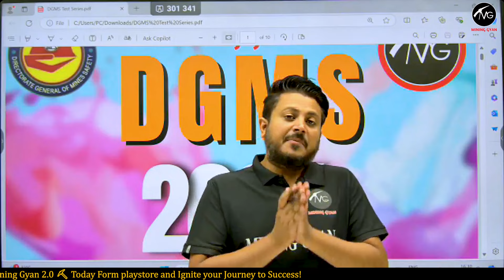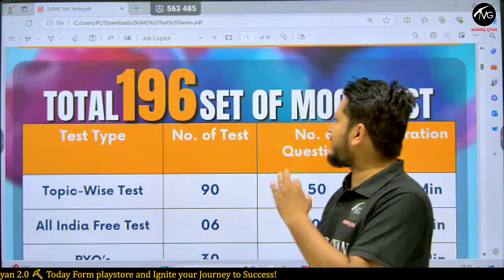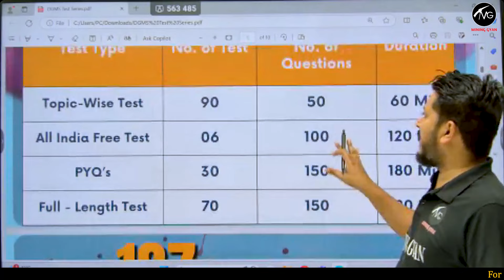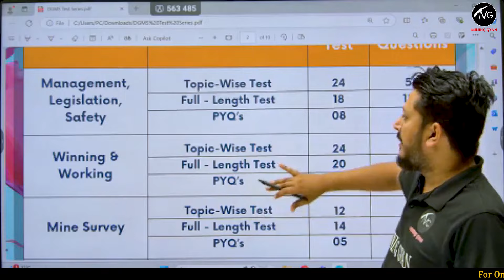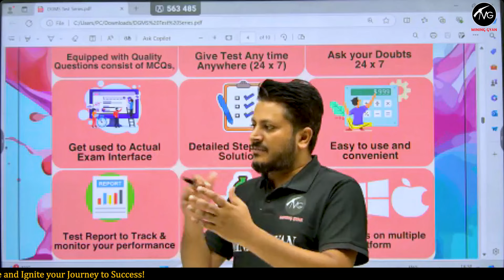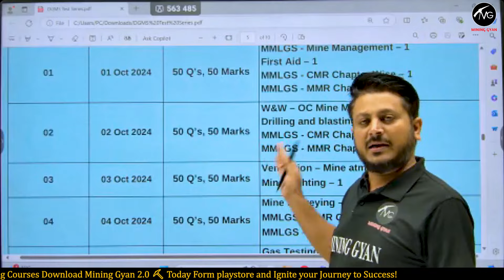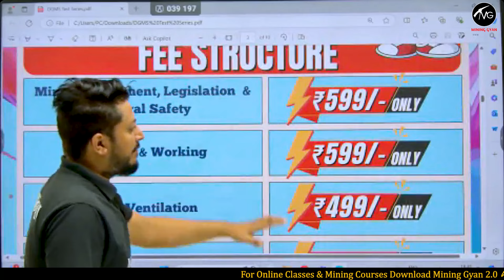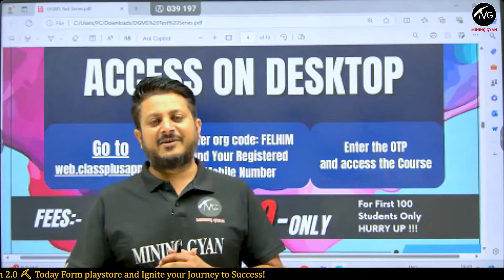DGMS Online Mock Test Series 2024 || Mining Gyan 2.0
Join Mining Gyan Premium Course
👉 Mining Sirdar & Overman Foundation Course

👉 BCCL Jr. Overmen Live Online Course

Mining Gyan DGMS Exam Preparation
 Courses Available on Mining Gyan 2.0
👉DGMS FMC Coal (UR/R) Live Online Course

Mining Inspector/Mining Officer Exam Prep

👉 Odisha Jr. Officer Live Online Course

 MG Books Available on Mining Gyan & Mining Gyan 2.0 App